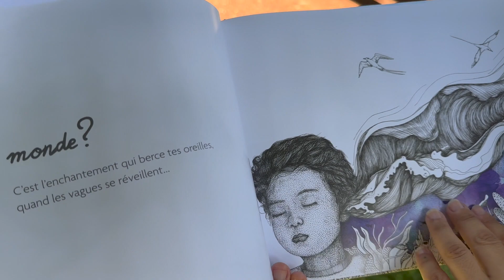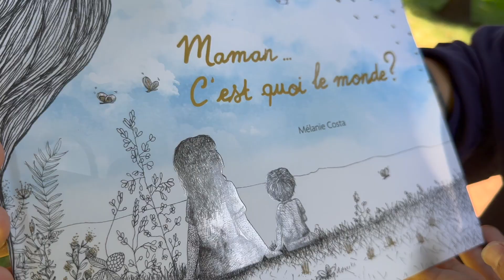Actualité : Opération "Premières Pages"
La présentation de la 12e édition de l'opération "Premières Pages" s'est faite, ce matin, au jardin de l'état.

Suivez nous !!!